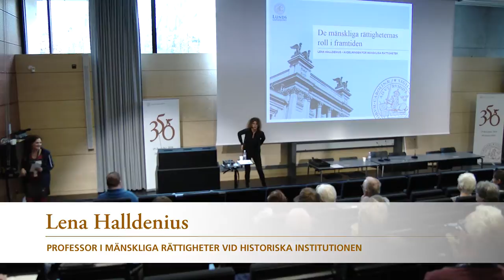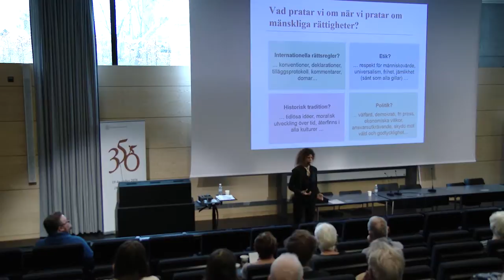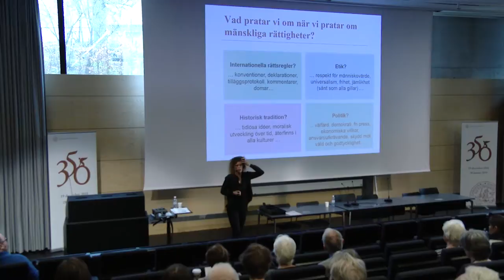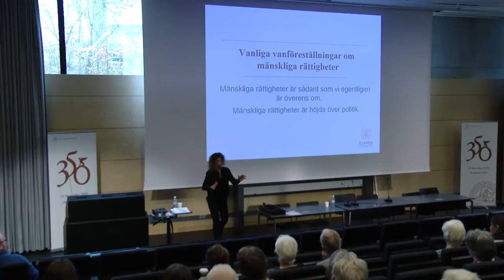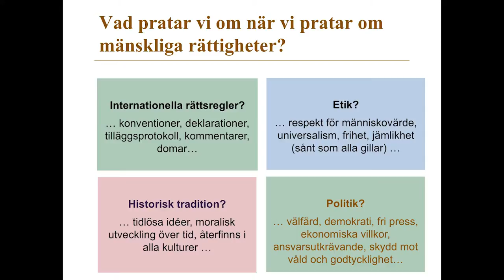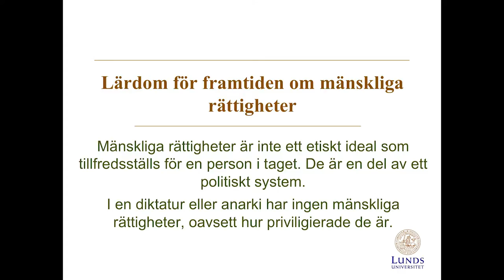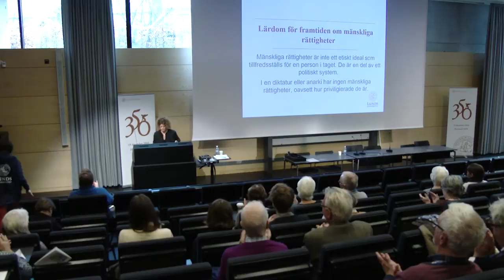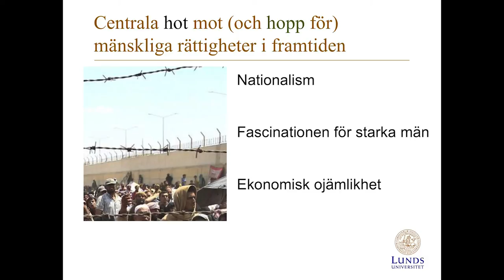HT-dagarna 2017 – Lena Halldenius – De mänskliga rättigheternas roll i framtiden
Vad är framtidens utmaningar för de mänskliga rättigheterna? När det nya normala är att mänskliga rättigheter är en del av staters officiella sätt att tala om sig själva, snarare än en resurs för motstånd mot övergrepp, kan det också bli fritt fram för stater att utan efterräkningar välja bort mänskliga rättigheter som norm. Från USA till Filippinerna tycks det vara det vi ser. Vilka lärdomar för framtiden bör vi då dra av en samtid där mänskliga rättigheter riskerar att bli en så normaliserad retorik att de förlorar sin kraft?
Lena Halldenius är professor i mänskliga rättigheter vid Historiska institutionen